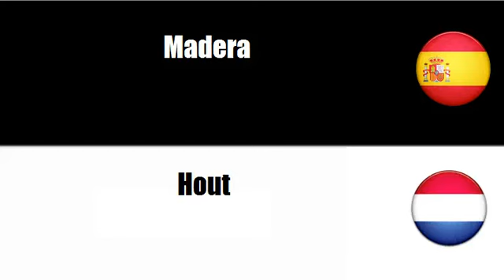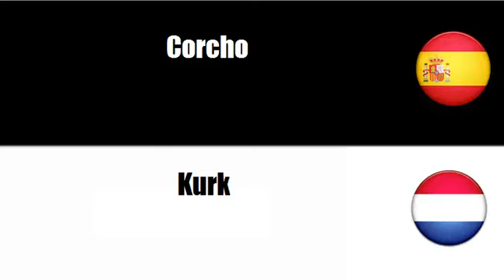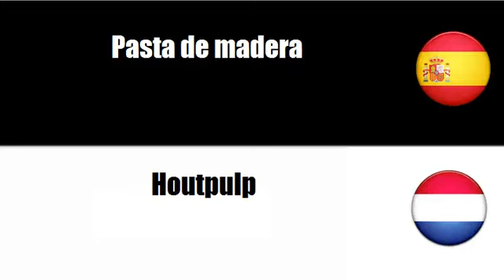Aprenda palavras em Neerlandés # Tema = Madera